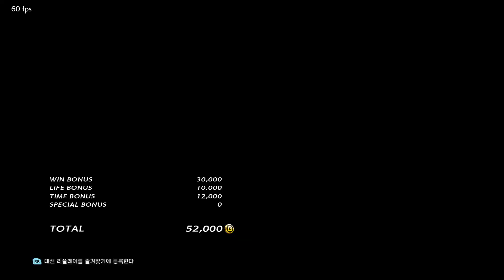Dotoring (marduk) VS eyemusician (yoshimitsu) - ATL Tournament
본 영상은 수익이 발생하지 않는 영상이며, 이 채널의 주인인 저의 소집해제일(2024/08/31)까지 업로드되는 영상들은 전부 수익이 발생하지 않습니다.